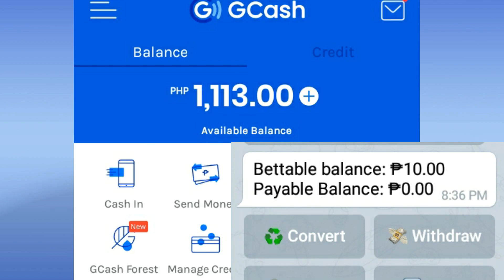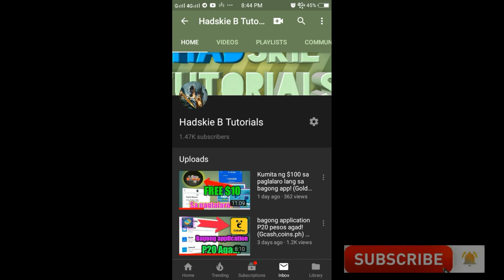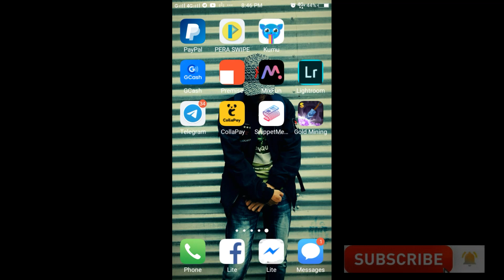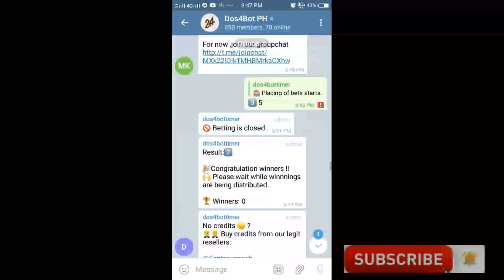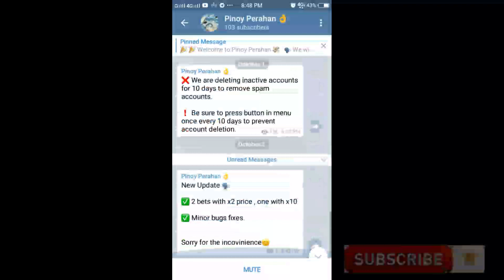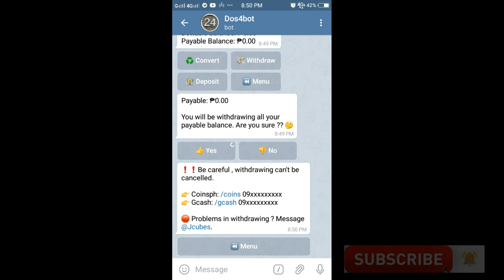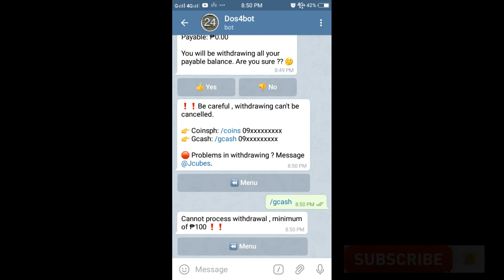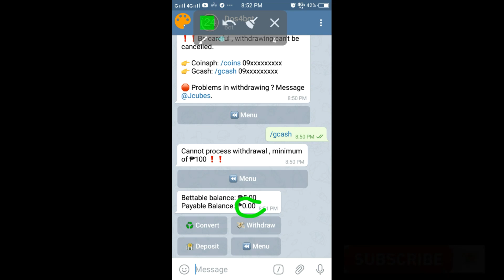Lagyan natin ng laman gcash, coins.ph nyo sa new bot nato!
Hello what's up mga lods! Kamusta na kayo jan! May bago na naman tayong pagkakakitaan😍

Gcash App link here.👇
Hi, you can get P50 sa pag sign in!

Para sa weakly give away comment kayo sa video natin every friday gamit ang mechanics na mababasa nyo😉